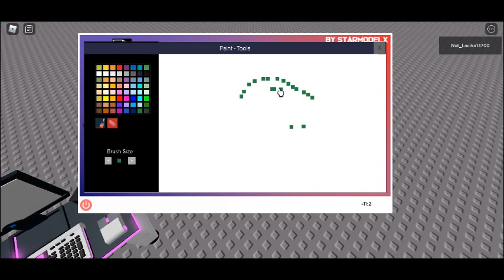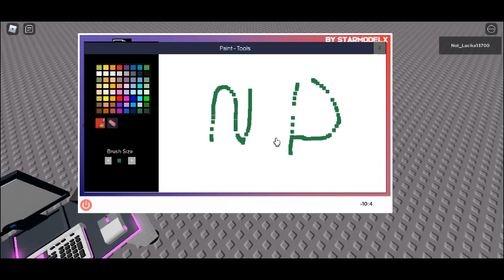The Two PC Test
Don't tell me what to send a link if you are my friend then i will send the Roblox two PC models and the skybox. :)